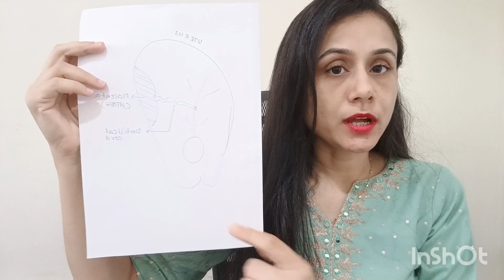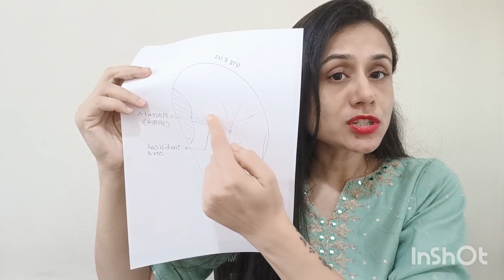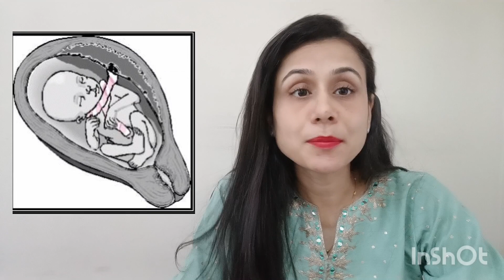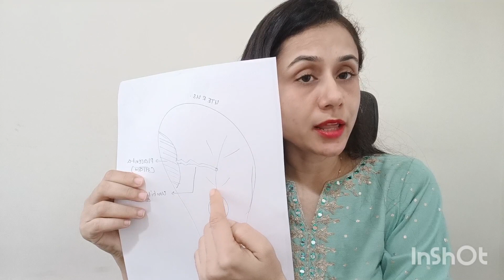Cord arround neck/क्या आपके बच्चे के गले में नाल फसा है?Is it dangerous? मेरी normal delivery होगी?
Cord arround neck (nuchal cord) is present in 15-37%of pregnancies
Is it normal?
Is it dangerous?
Can normal delivery happen?
Any treatment?
Y did it happen to me only?

These are some of the questions that come into once mind.
In this video I have tried to answer all ur questions.

If u still have any questions u can comment me in box below!

Dr Shraddha Ganatra Tiwari